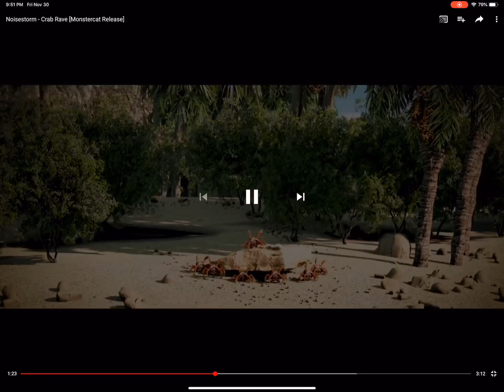My reaction that article 13 is Europe